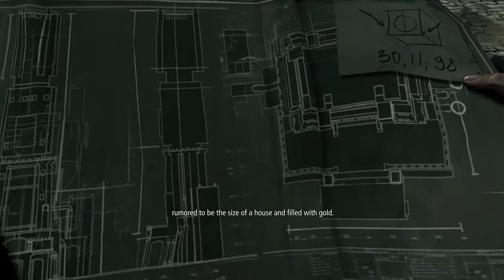Thief [6] On Guard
I know I quit somewhere around the fifth chapter, and this janky section was probably what severely lowered my tolerance. The guards are all practically omniscient here.